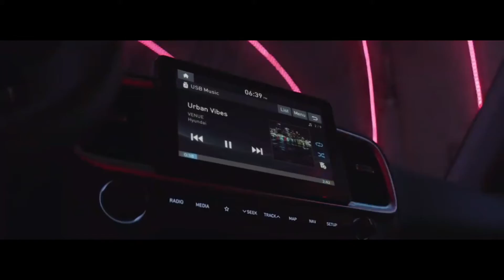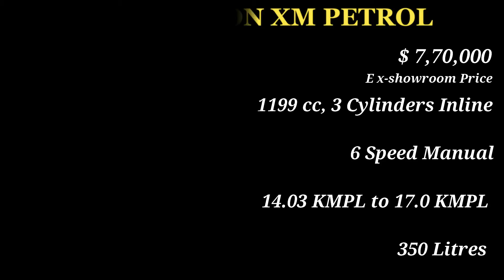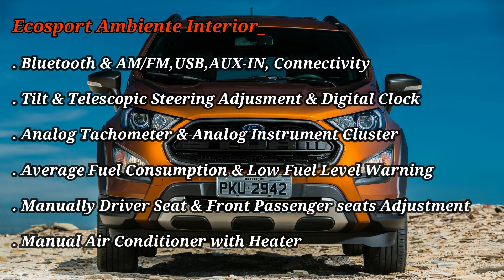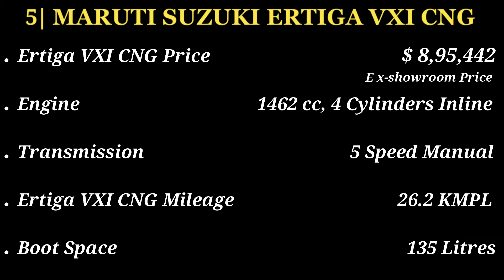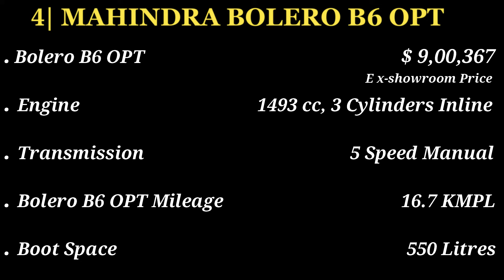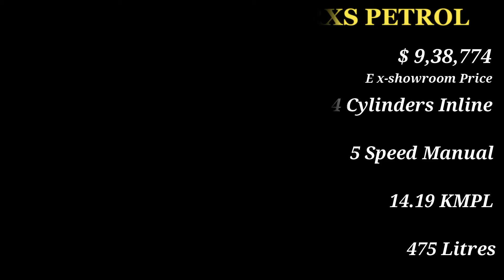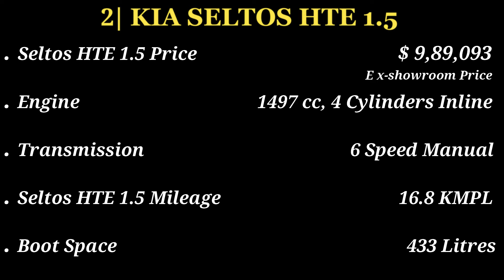भारत में10 लाख से कम की सर्वश्रेष्ठ एसयूवी कारें | Top 10 Best SUV Cars Under 10 Lakh | Cars Advisor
Top 10 Best SUV Cars Under 10 Lakh in India | Best SUV's Under 10 Lakh in India

10| Hyundai Venue S1.2 Petrol

9| Tata Nexon XM Petrol

8| Vitara Brezza VXI Petrol

7| Ford Ecosport Ambiente 1.5L TDCI

6| Mahindra XUV 300 1.5 W4

5| Maruti Suzuki Ertiga VXI CNG

4| Mahindra Bolero B6 OPT

3| Renault Duster RXS Petrol

2| Kia Seltos HTE 1.5

1| Hyundai Creta EX 1.5 Petrol

update aapko sabse pehele mile, or Dosto Gadio sein juri hui koi
bhi Video Dekhne ke liye aap Comment main bata sakte he main aapke
liye wo video jaroor launga.

Seven Upcoming 7 Seater Cars in India 2020 Video link_